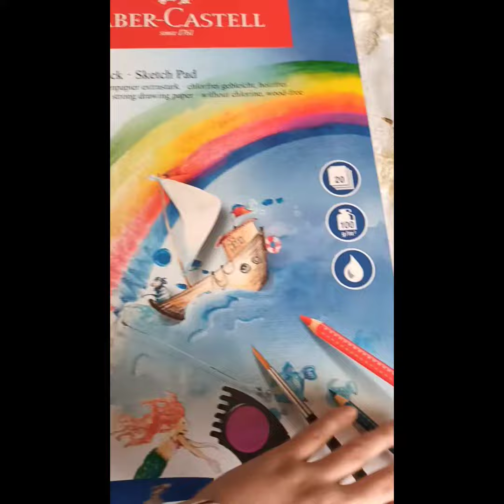Mercoledì Addams e Enid - Una stramba amicizia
Quanti abbiamo amato la serie "Mercoledì"? Io l'ho adorata! E oggi vi mostro il mio dipinto in cui ho rappresentato Mercoledì e Enid. La loro amicizia è veramente speciale. Non importa quanto si è diversi, l'amicizia va oltre.